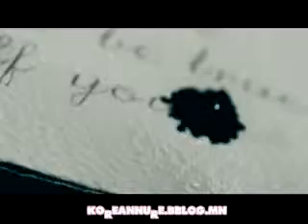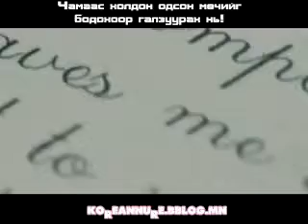Code V Addiction MGL SUB + Download